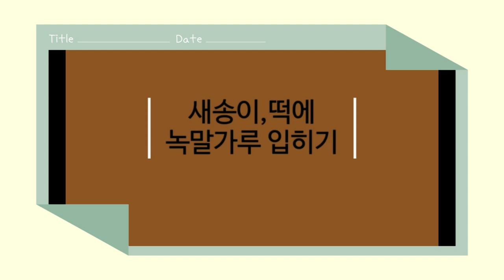◐새송이떡갈비◑모양도 예쁜 맛있는 떡갈비/손님상에도 손색이없어요.👍남녀노소 누구나 좋아할만한 요리랍니다./술안주로 최고👍◐Saesong Tteok-galbi ◑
📌 재   료
돼지 다지육 300g
새송이버섯 2개
떡볶이떡 20개
베이컨 4줄
대파 1대
당근 1/3
양파 1/4
두부 1/3모
녹말가루 2T
📌 밑   간
진간장 1T
녹말가루 2T
설탕 1T
다진마늘 1T
맛술 1T
후추가루
📌양    념
간장 2T
꿀 2T
참기름 1T
매실청 1T
새송이 떡갈비
아이들 반찬
떡갈비 만들기